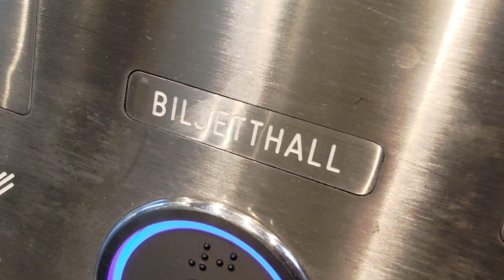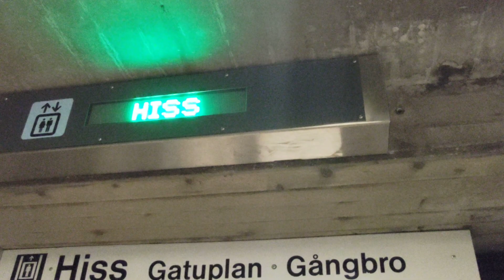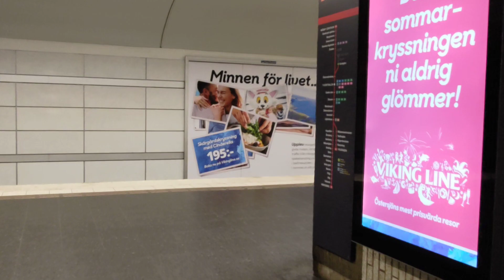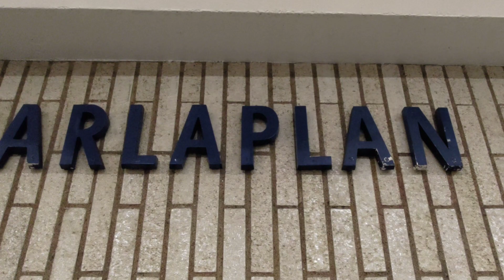Sweden, Stockholm, Karlaplan Subway Station, 1X elevator, 1X escalator - going down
elevator 0:01

escalator 1:42

June 2022